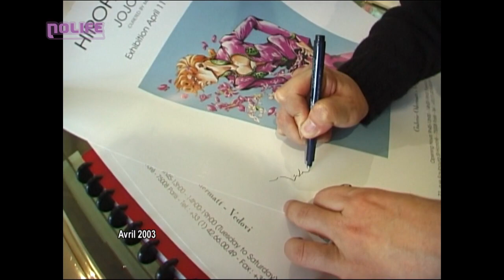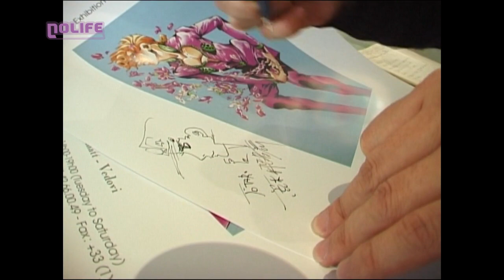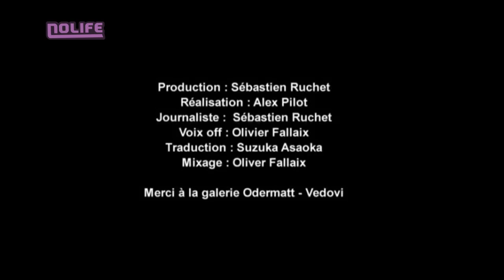#5 Araki Hirohiko Documentaire noco Nolife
#5 Araki Hirohiko